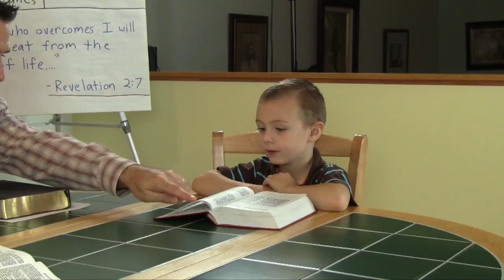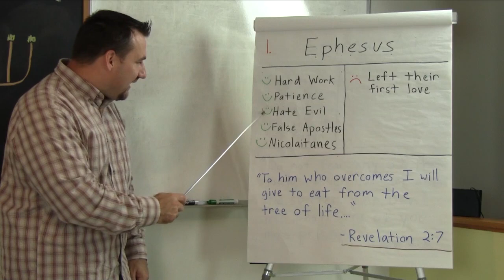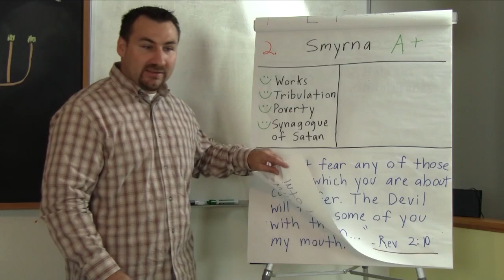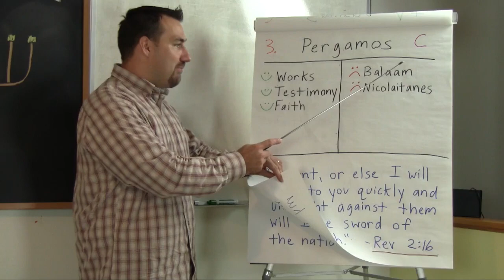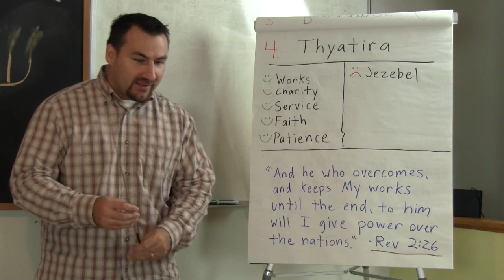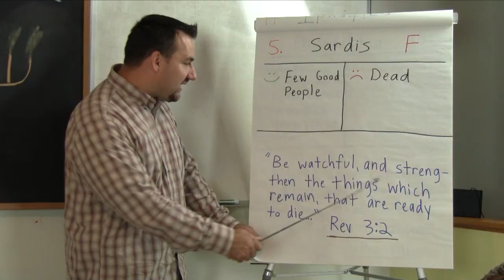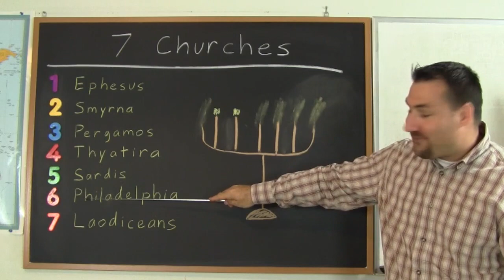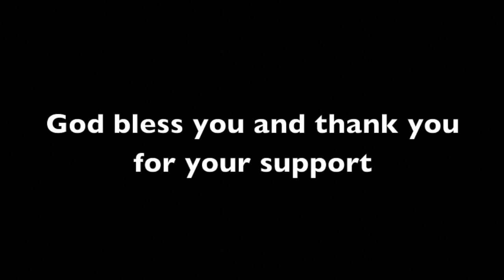Report Cards For The 7 Churches (Revelation 2-3 For Kids)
A study in Revelation Ch.2-3 where Jesus tells John to send letters to the 7 Churches telling them the "good" things they were doing and the "bad". Jesus also encouraged each church to do better and to OVERCOME.

Do you have a Bible Question?